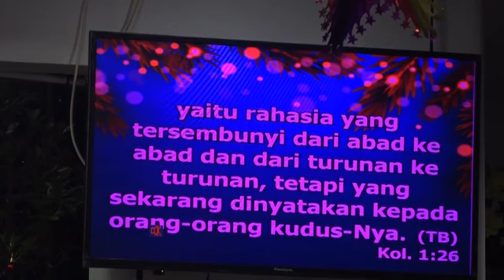MALM NATAL MUHAMMAD KACE PINGSAN SETLAH DI BWA KE RMAH SAKIT PS RISULI LUBIS PULNG MELAYNI NATAL